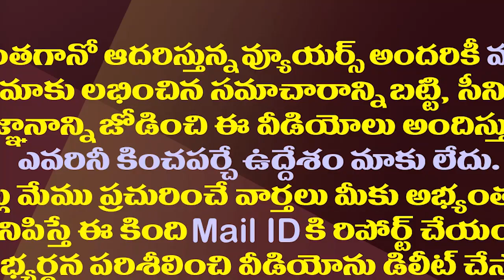హైకోర్టుకు నిమ్మగడ్డ సమర్థతపై నమ్మకం లేదా?| Does the High Court Believe in the efficiency of AP SEC